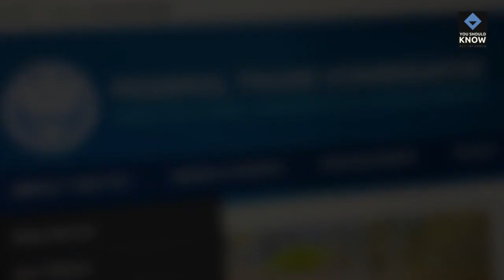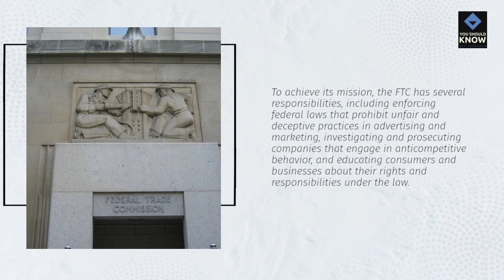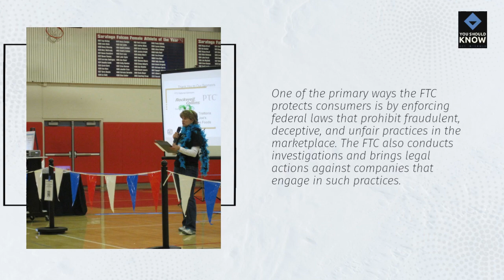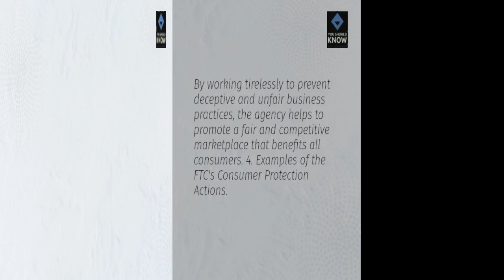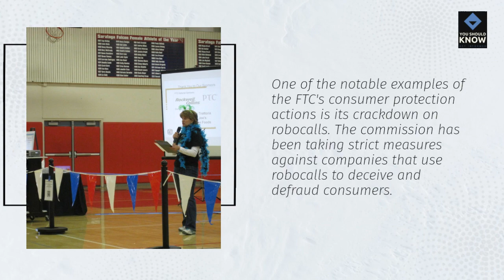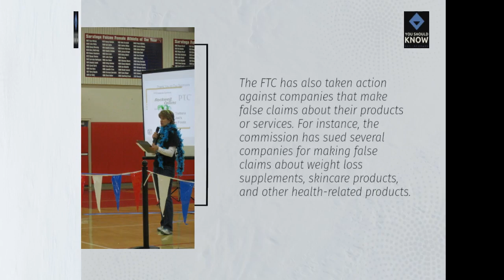What is the U.S. Federal Trade Commission (FTC) and Its Role in Consumer Protection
Learn about the U.S. Federal Trade Commission (FTC) and its crucial role in safeguarding consumer rights with this informative Video. From its mission and responsibilities to its various consumer protection actions, discover how the FTC works tirelessly to ensure fair business practices and protect consumers from deceptive or fraudulent activities. Gain insights into the FTC's approach to consumer protection through real-life examples of its actions. Stay informed and empowered as a consumer with this comprehensive guide to the FTC.